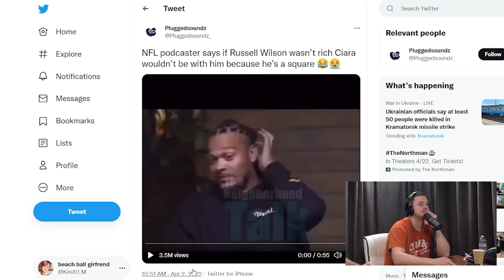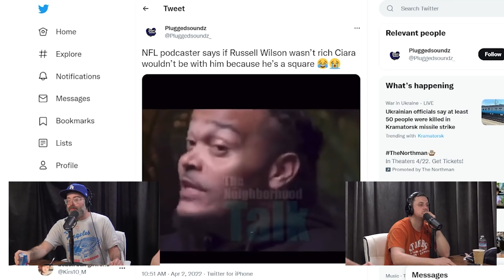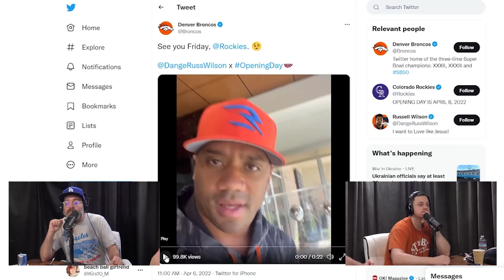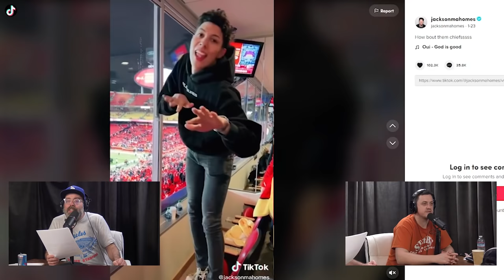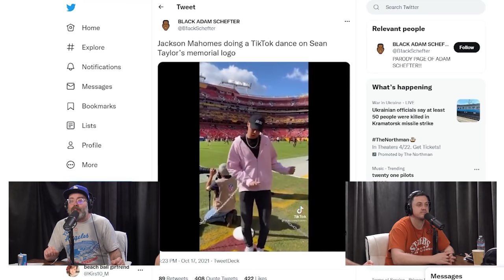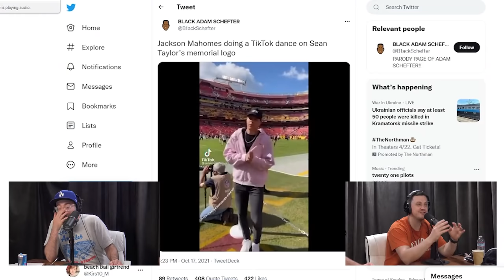The Nude Intrude w/ Colum Tyrrell (EP80) The Josh Potter Show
Were back again with another episode of The Josh Potter Show! Colum Tyrrell joins the Papa Roach in studio to discuss whether they would get snipped to avoid kids, which quarterbacks might be in the closet, whether a bionic eyes lies in the King Roaches future, and just how hard it would be to fight off an unclothed burglar